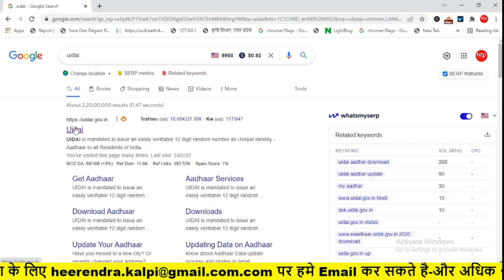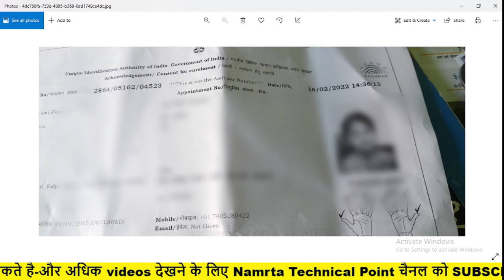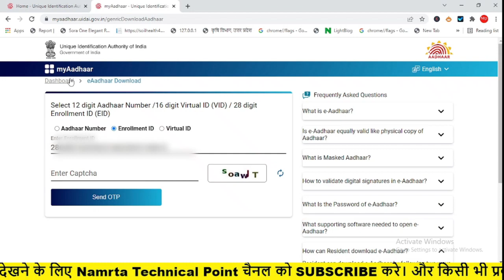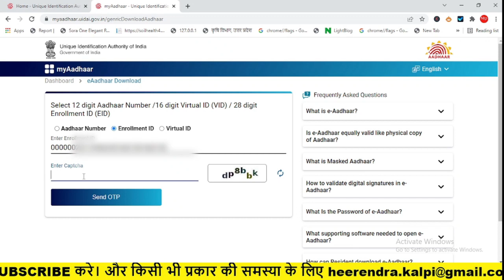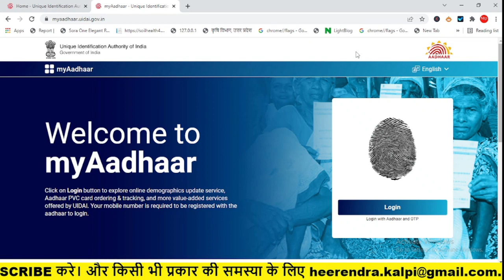Enrolment number se aadhar card kaise download kare 2022| Enrolment id se adhar kaise nikale 2022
क्या दोस्तों आप भी Enrolment number के जरिए अपना आधार कार्ड डाउनलोड करना चाहते हैं तो दोस्तों यह वीडियो आपने बहुत ज्यादा काम आने वाला है क्योंकि हम बताने वाले हैं कि आपने अगर नया आधार कार्ड बनवाया है और उसमेंEnrolment number के जरिए आप आधार कार्ड डाउनलोड कर रहे हैं और आधार कार्ड डाउनलोड करने में परेशानी हो रही है इस वीडियो में आपको कंपलीट सॉल्यूशन मिलेगा जिसकी माध्यम से आप आधार कार्ड को डाउनलोड कर पाएंगे Enrolment number से हम कैसे आधार कार्ड डाउनलोड करेंगे वीडियो अच्छा लगे तो लाइक करें कोई सवाल हो तो कमेंट करें ऐसे वीडियो पाने के लिए चैनल को सब्सक्राइब करें
एनरोलमेंट नंबर से आधार कार्ड कैसे डाउनलोड करें

videos tag
enrollment number se aadhar card kaise download kare 2022,
enrollment id se aadhar card kaise download kare bina otp ke,
enrollment id se aadhar card kaise chek kare,
enrollment number se aadhar card kaise download karen